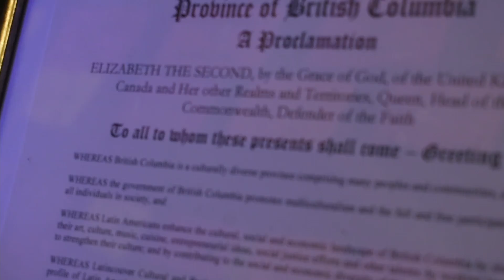DíA DE MUERTOS EN VANCOUVER, CLAUSURA LAHM 2021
La celebración del Latin America Heritage Month en Vancouver culmino con el Día de Muertos. Evento organizado por Latincouver, el LAHM 2021 se desarrollo de forma exitosa y es el esfuerzo de la organización por dar visibilidad a la comunidad latina en BC y Canadá.